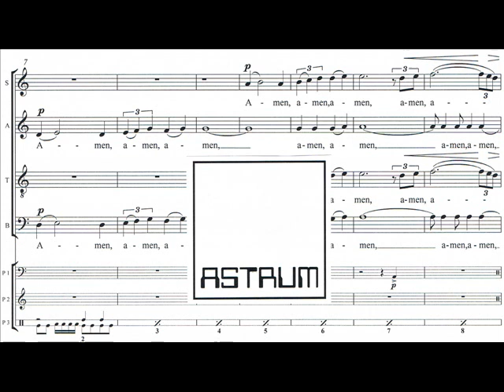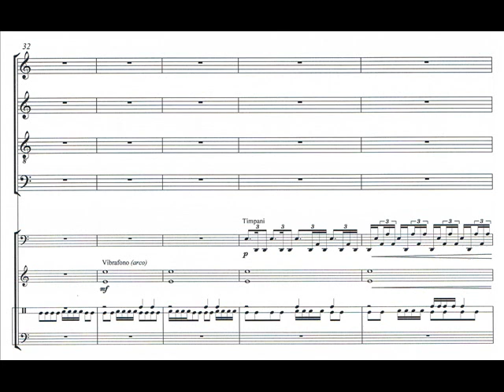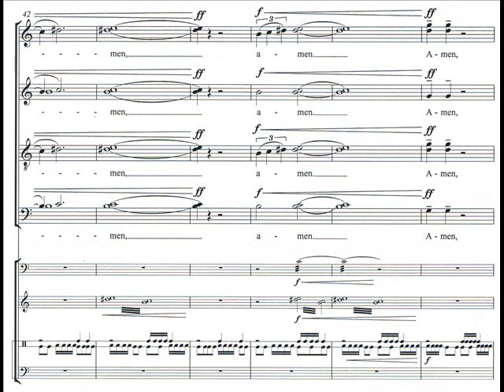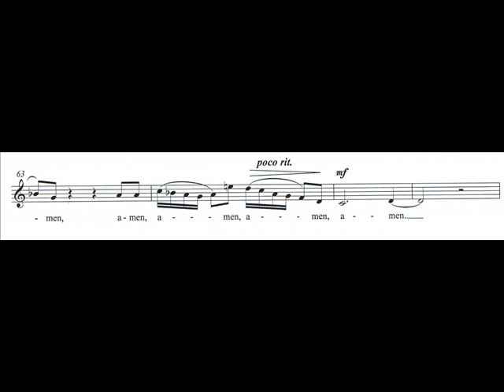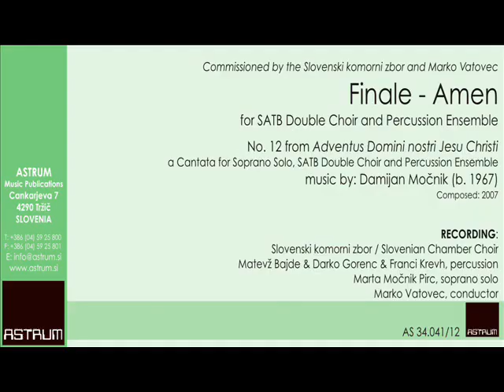Močnik Damijan: FINALE - AMEN for SATB Double Choir and Percussion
FINALE - AMEN
for SATB Double Choir and Percussion Ensemble

no 12 from Adventus Domini nostri Jesu Christi
a Cantata for Soprano Solo, SATB Double Choir and Percussion Ensemble

 Composed: 2007
Commissioned by the Slovenski komorni zbor and Marko Vatovec
RECORDING:
Slovenski komorni zbor / Slovenian Chamber Choir
Matevž Bajde & Darko Gorenc & Franci Krevh, percussion
Marko Vatovec, conductor
CD: Damijan Močnik, ADVENTUS DOMINI NOSTRI JESU CHRISTI [ASCD 9.002] Orders: astrum.si
SHEET-MUSIC:
AS 34.041/01